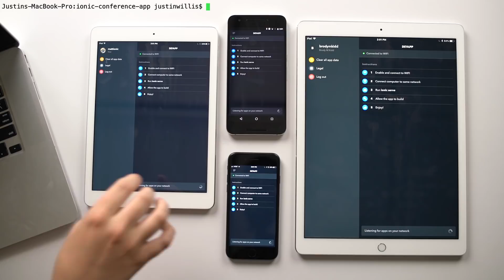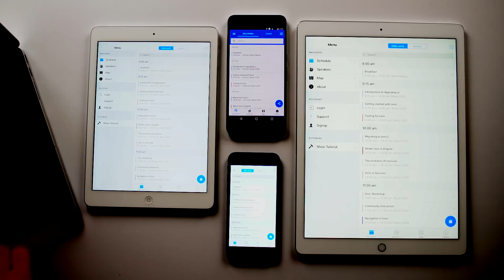Ionic DevApp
We’re excited to release Ionic DevApp!
DevApp makes it easy to view and test apps directly on your iOS and Android devices. It offers a realtime view of changes as you’re making them, and a rich library of pre-installed native plugins to test every feature of your app.

With Ionic DevApp, there’s no need to install complicated Native SDKs. Just run ‘ionic serve’ and you’ll see your apps running anywhere DevApp is installed, with LiveReload to refresh changes as soon as they’re made.

DevApp is 100% free to use and pairs with existing tools you know and love, like Ionic Framework, CLI, Ionic View, and the rest of the Ionic Pro suite.

Have some feedback?